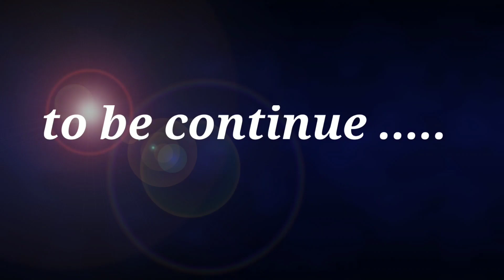लुबैसुला आबादारि(part-1)//lubwisula abadari(part-1)//bodo cartoon video cartoon ni songshar!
Instagram I'd -priya Basumatary333